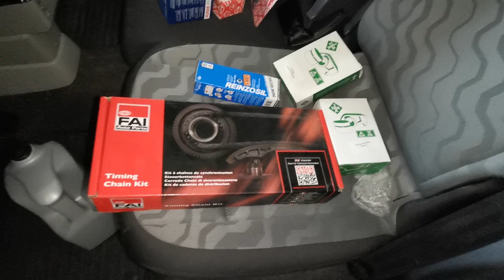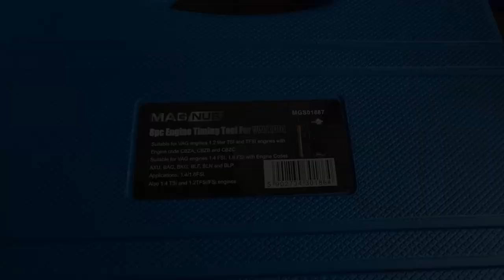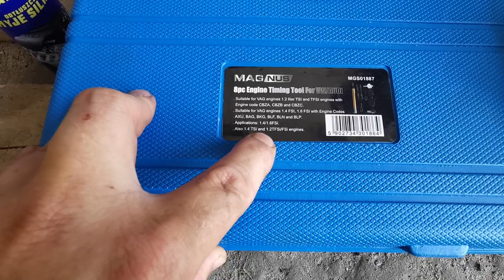Wymiana łańcucha rozrządu i popychaczy hydraulicznych Skoda Roomster 1.6 16V 105KM kod silnika BTS.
Wymiana łańcucha rozrządu i popychaczy hydraulicznych Skoda Roomster 1.6 16V 105KM kod silnika BTS. @F-Frytek